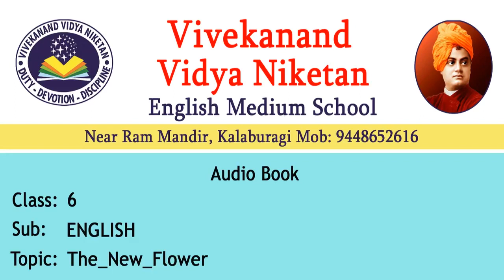The New Flower